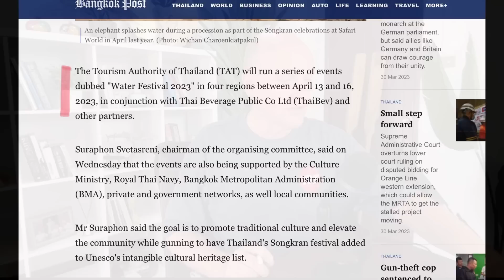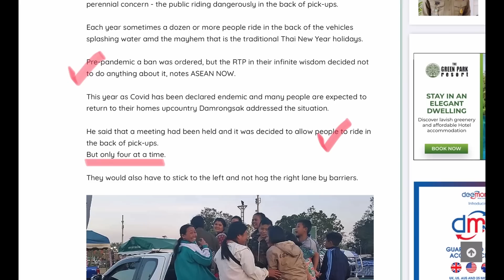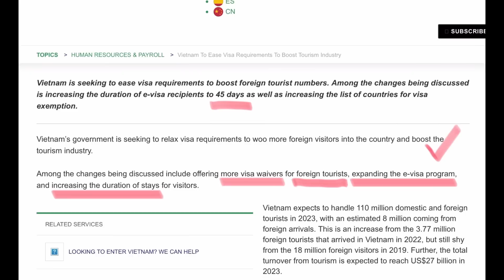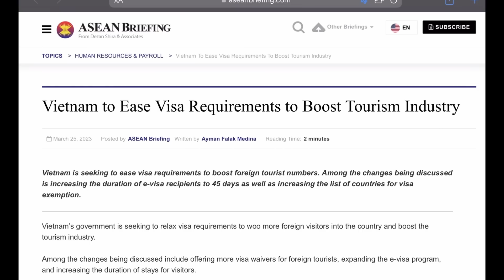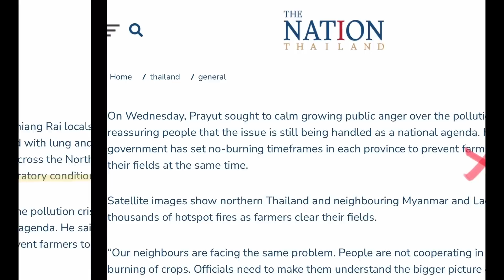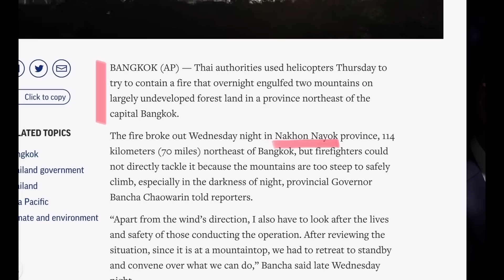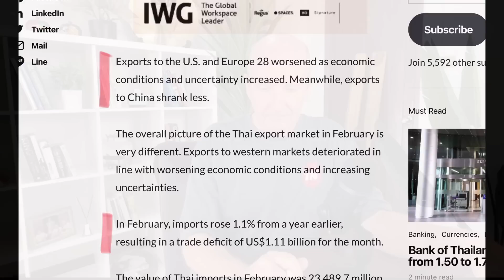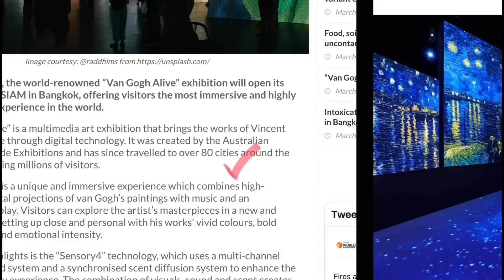Thai PM admits to 'failure' controlling fires, exports drop for 5th month - TNT Mar 31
The caretaker prime minister has admitted to a failure to do anything to control the out-of-control agricultural fires in Thailand, 45 day visa exemption (for 64 countries) ends today, Songkran preparations, Thai exports drop for fifth consecutive month, Swedish man sent to prison over child pornography case, Van Gogh Alive opens in Bangkok at IconSiam, pickups can carry 4 people for Songkran celebrations...hmmm.

TIMESTAMPS
0:00 - Introduction and weekend TNT programs
0:48 - Family events for Songkran 2023
2:43 - Rules for people riding in pickups for Songkran this year
4:55 - Final day of the 45 day visa waiver for tourists
5:55 - Vietnam looking to expand tourist visa options, including a 45 day visa waiver
7:57 - Thai prime minister admits he has 'failed' to limit the plantation fires
11:00 - Huge mountain fire in Nakhon Nayok
12:05 - Thai exports drop for 5th consecutive month
13:02 - Swedish man imprisoned over Thai child pornography
14:13 - Van Gogh Alive exhibition arrives in Bangkok